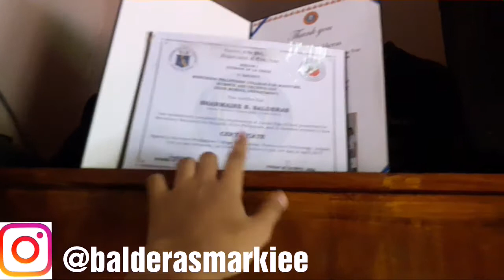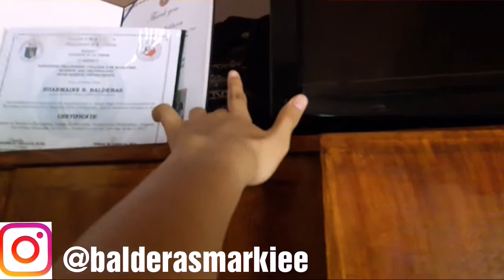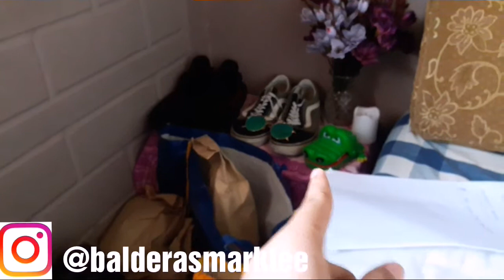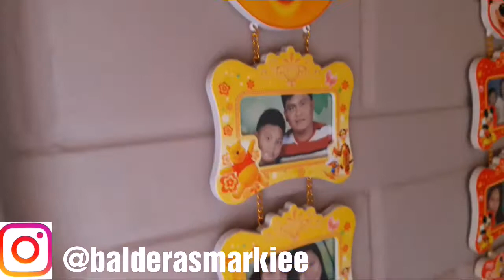Room Tour 2018 |(Mark Balderas)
Hey guys!!Its me again Mark Balderas and i am back with another video and thank you for 70 subs!!😘sana lumaki pa tayong mga#Markiescribers

• Social Medias •

•Mark Balderas•

For businnes inquiries and collaborations only!!